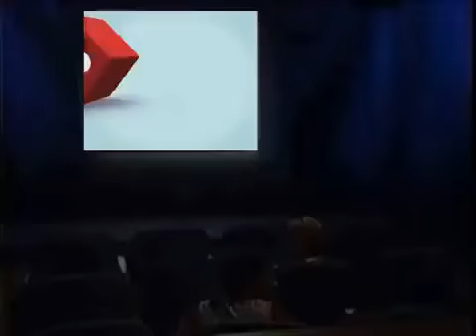YouTube BERCOL3 Music Video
Drayton Manor Excalibur
Dulux Plasticine
Twister Monkey
Cheez Double Dippers
Silentnight Miracoils
Oxy Zoo
Together in Electric Dreams
Cartoonito